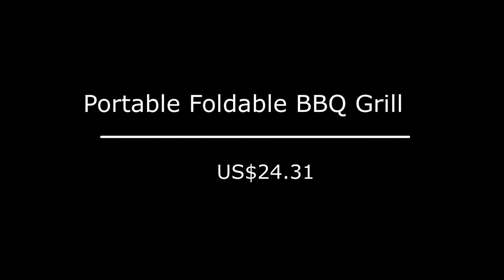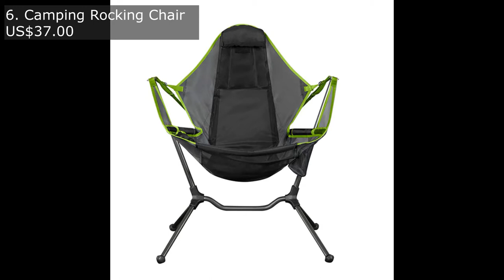AliExpress ⛱️ TOP 10 CAMPING / OUTDOOR GEAR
Here we have selected 10 essential and useful camping gears from AliExpress.

[ Products' Link ]

1. Anti-Dirty Waterproof Shirt (US$4.56)

2. Outdoor Mosquito Net Hammock  (US$22.74)

3. Portable Pocket Picnic Mat  (US$4.94)

4. Portable Foldable BBQ Grill (US$24.31)

5. Outdoor Wearable Cloak Quilt (US$45.00)

6. Camping Rocking Chair (US$37.00)

7. Outdoor Folding Footrest  (US$11.16)

9. Outdoor Survival Shovel  (US$18.65)

10. High Power Rechargeable Head Light  (US$8.13)